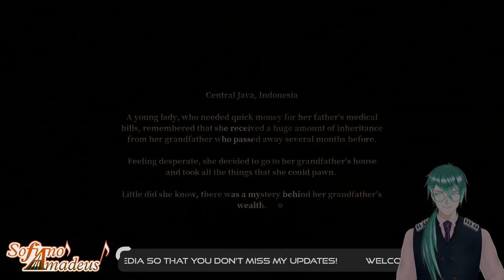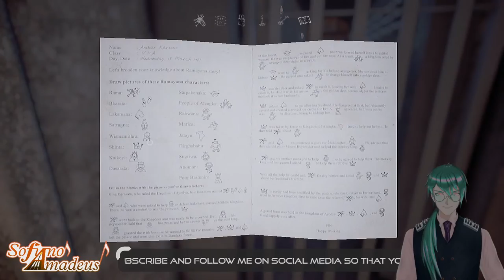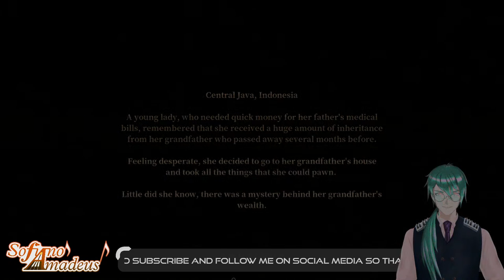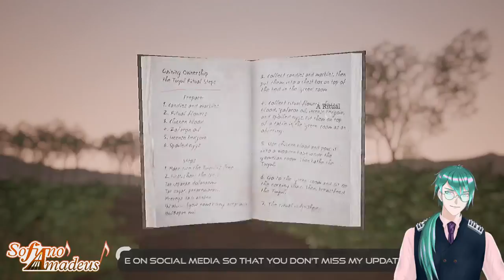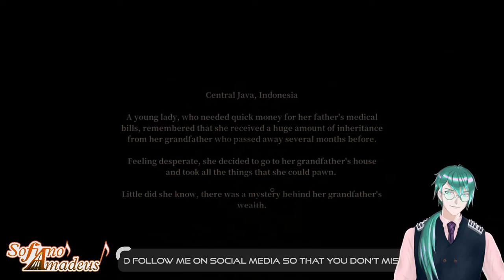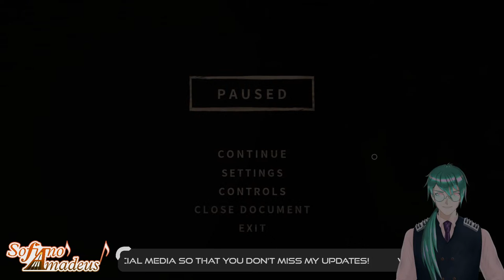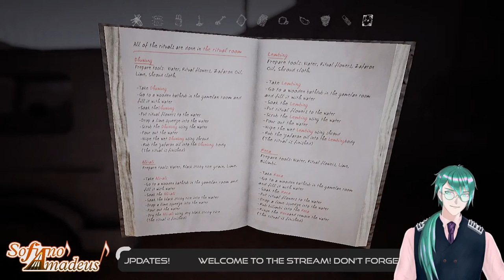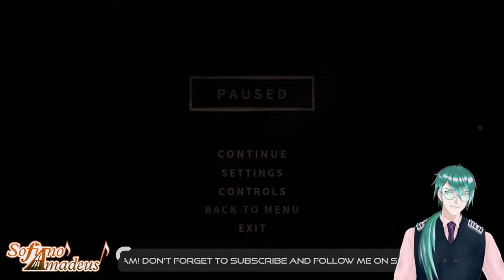Getting more endings in Pamali: Indonesian Folklore Horror [Spooki Night]